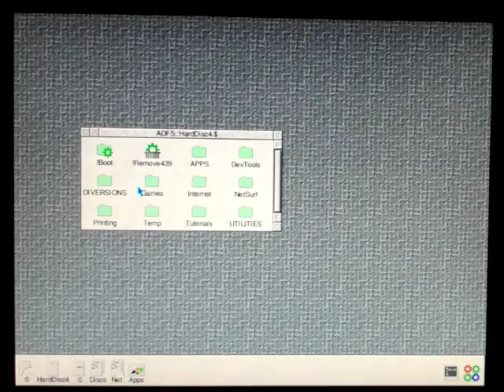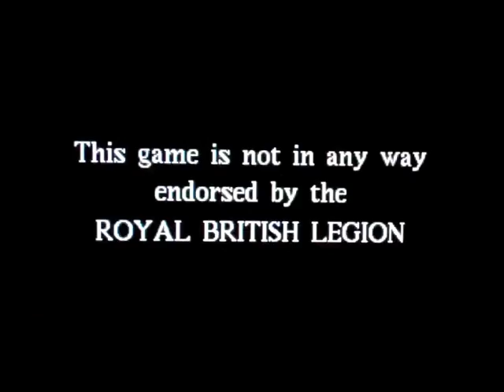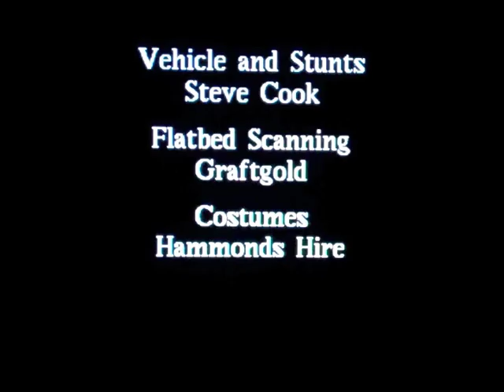RISC PC Games - Doom II and Cannon Fodder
2 short videos showing Doom II and Cannon Fodder playing on the Acorn RISC PC 700 with a StrongARM CPU.

The RISC PC doesn't have native OPL3 type audio, so there is no music for Doom II -  but you can play audio from a audio CD if you wish. However, Cannon Fodder uses PCM audio, so you do have some music. Audio is quite similar to the Commodore Amiga.